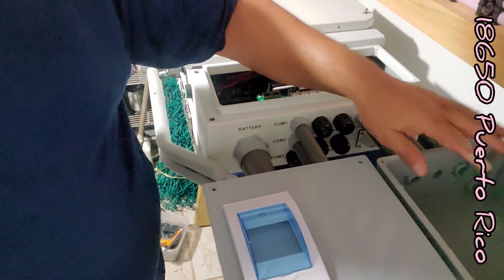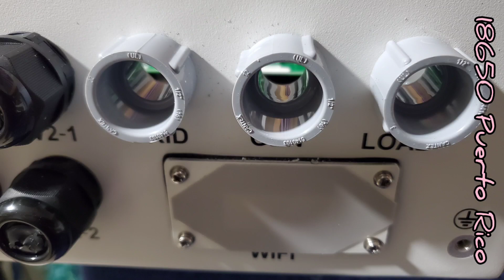La Tripleta Reloaded... Version 2.0 Parte 3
La Tripleta Reloaded, version 2.0.
La Tripleta necesita una remodelacion URGENTE. Ya van 3 años de uso continuo y debido a una cantidad de nuevas condiciones he decidido actualizar y mejorar la Tripleta. Mas paneles, mas baterias y un inversor nuevo (mas grande/mas fuerte) es lo que haremos.
Vamos pa encima que hay mucho trabajo aqui...